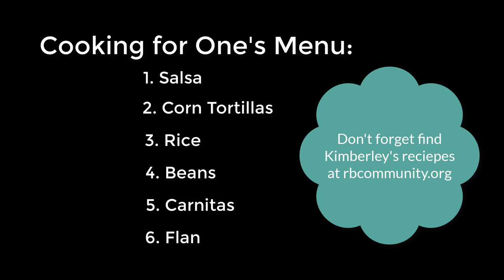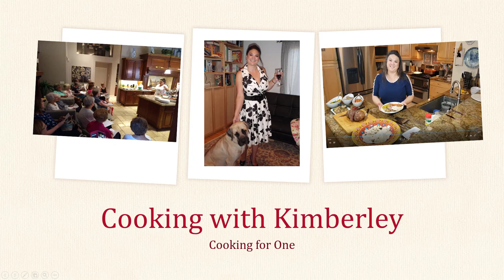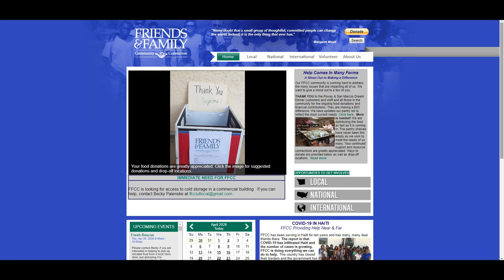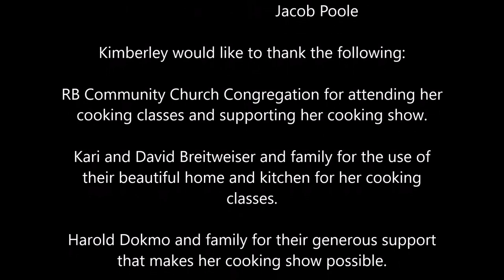Cooking Show Episode 2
Check out the newest episode of RB Community Church's new cooking show! Hosted by Kimberley Scholte, an acclaimed College of the Bible Cooking Instructor. Many have enjoyed her cooking classes and now you can enjoy this new show "Cooking with Kimberley." In this second episode, "Cooking for one," Kimberley will share how to meet the unique challenge of preparing a tasty meal for one. In honor of Cinco de Mayo, the menu will feature authentic Mexican cuisine, with chili peppers from Hatch, New Mexico, the “Chili Pepper Capital of the world!” This second episode will air on Tuesday, May 5th at 12:00 p.m. on the RB Community Church Facebook page and will remain available to watch anytime you'd like on the church YouTube channel.